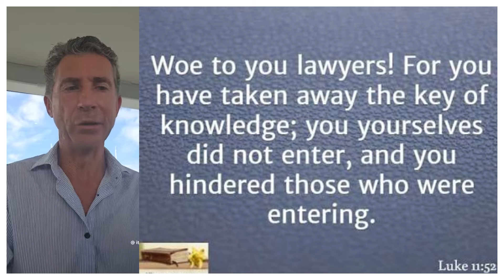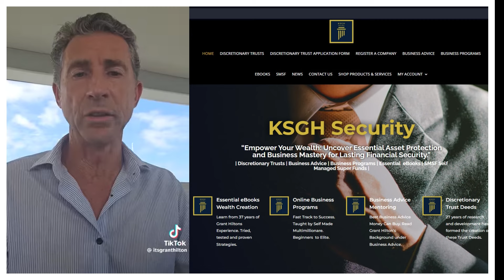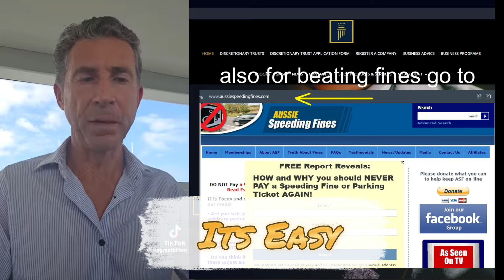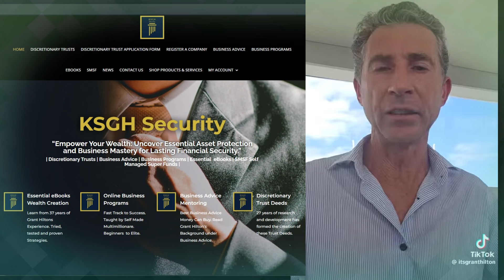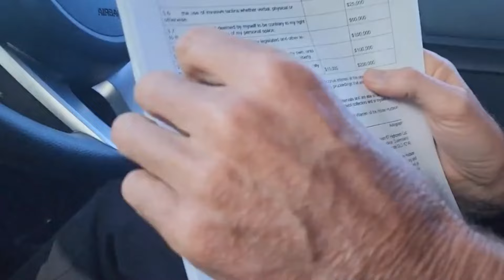''Show me your papers"' to Travel Unlawful Behavior by Police and Government: Know Your Rights!!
It is totally ridiculous if everyone obeyed the Constitution none of this would even matter. UCC all that paperwork stuff.
PART 1 - Grant's Showdown: Unregistered Vehicle, Private Plates & UCC Law Victory
"Watch as Grant from KSGH Security stands his ground, using UCC law to outmaneuver the police after being pulled over for driving an unregistered vehicle with private plates. See how his legal knowledge leaves the officers with no choice but to let him go, despite his car not even showing up on their system!" Asset Protection | Business Advice | UCC Law | Discretionary Trusts | eBooks